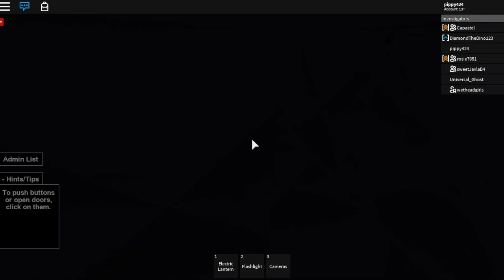Ghost Hunting!! | Haunted Asylum | Roblox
Watch as I hunt for ghosts in the abandoned and haunted asylum. There are many spooks and creepies awaiting as I explore!